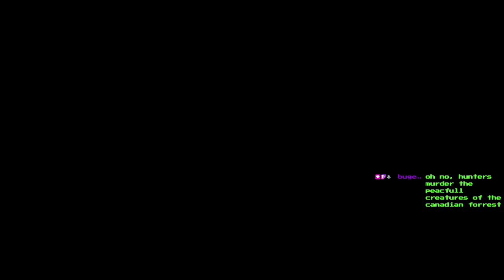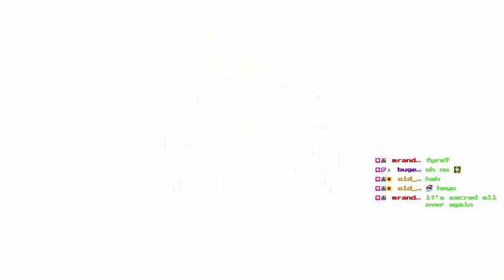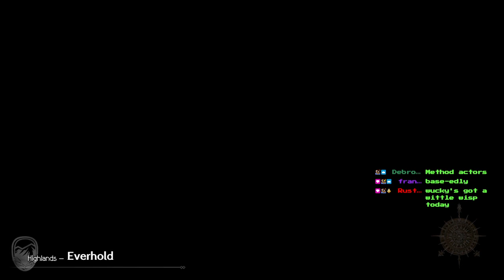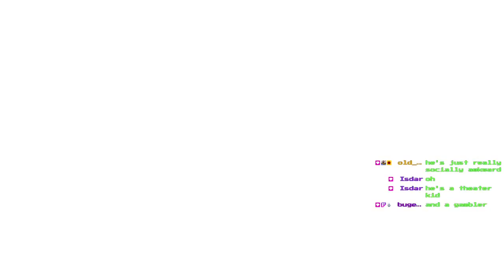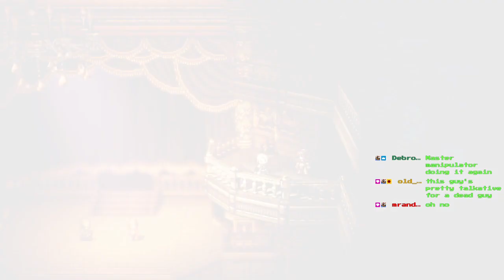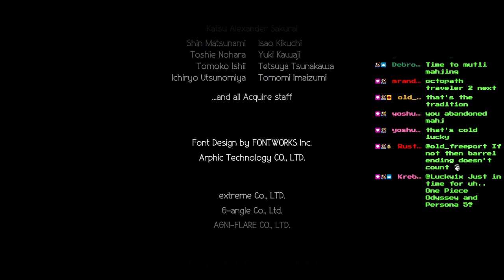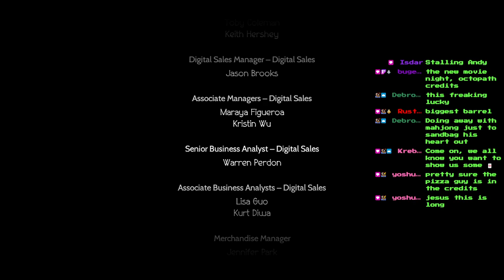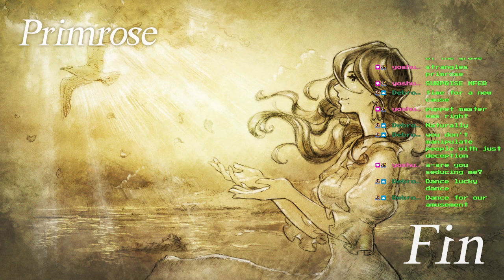Octopath Traveler (pt.22) - Bringing this twisted play to a close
Octopath Traveler was developed and published by Square Enix